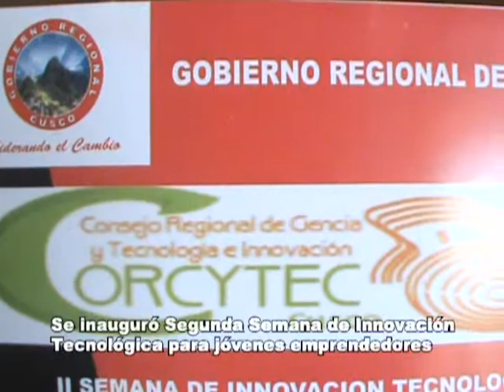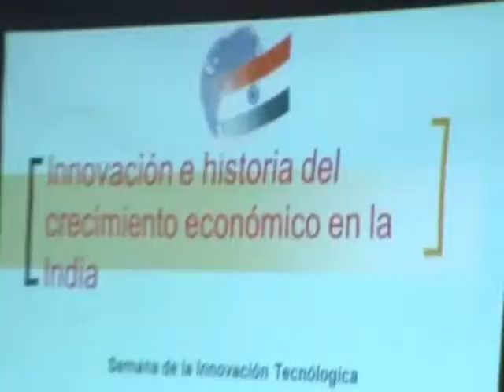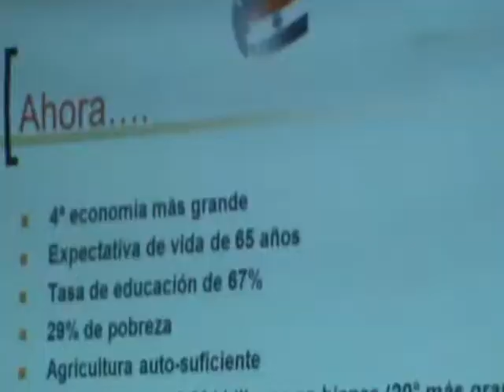Informe Taller de CORCYTEC y Diálogo con Beneficencia Pública